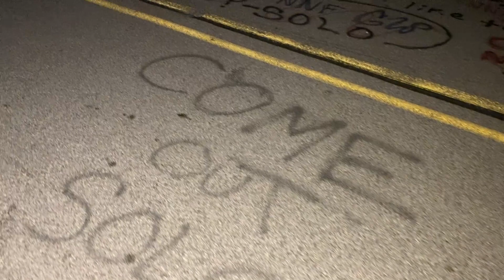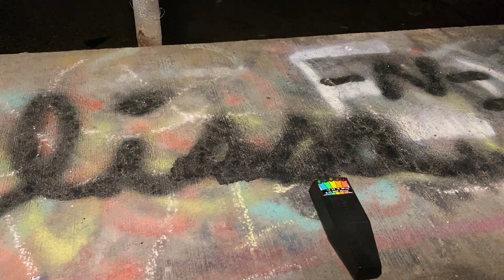Stage Coach Road And Devils Bridge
Psycho Ghost Trackers:
We are a paranormal team we work together to fined and understand the spirits that are located in haunted places!!
                                                                                      Send Fam Mail:
                                                                                        LIVE schedule:
                                                                   Every other weekend and three time a wee
                                                                                        8 P.M.  central time